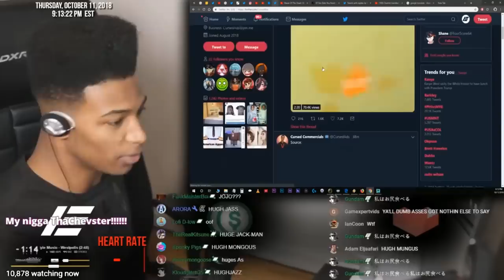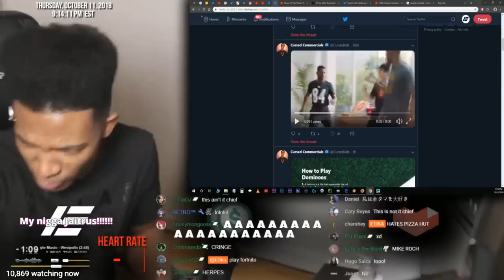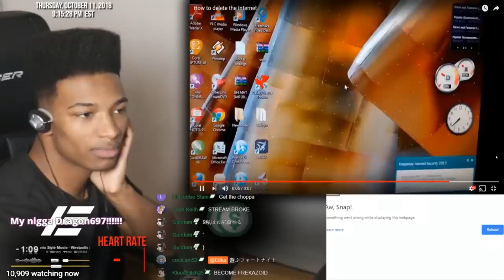ETIKA REACTS TO CURSED COMMERCIALS ( CRINGE )